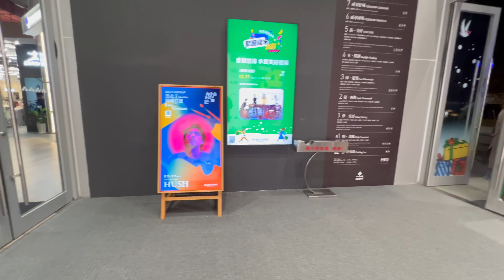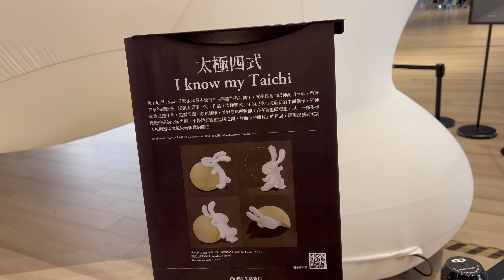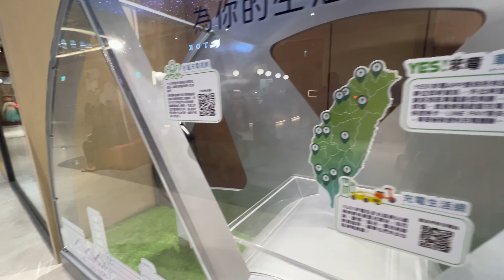新北市新店區 裕隆城 兔子尼尼 太極四式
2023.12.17 新北市新店區 裕隆城 兔子尼尼 太極四式